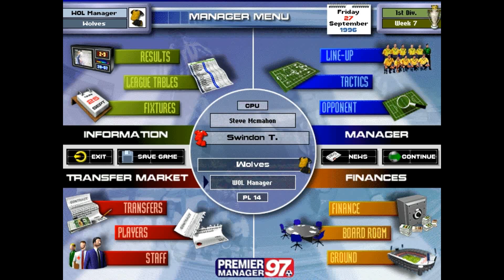Premier Manager 97 / MATCH DAY / Swindon Town vs Wolverhampton Wanderers / CRAZY MATCH!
* After a while the journey in alternate universe of PREMIER MANAGER 97 continue with match between Swindon Town and Wolverhampton Wanderers... :)

* RELOADED...